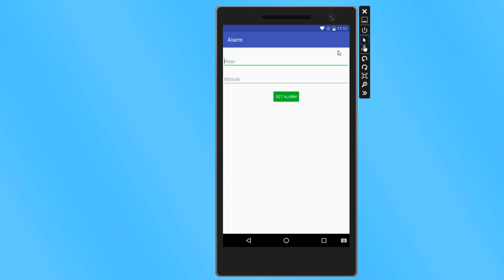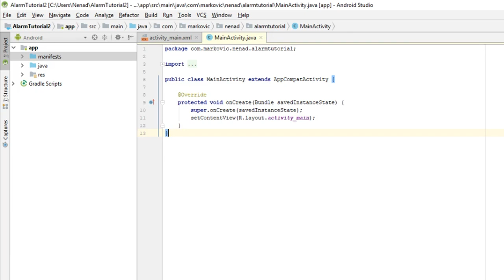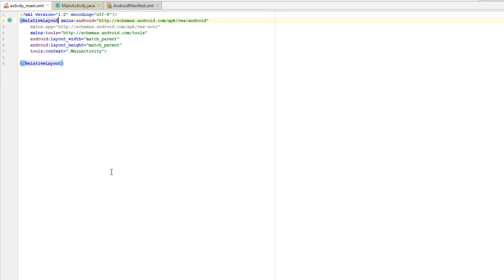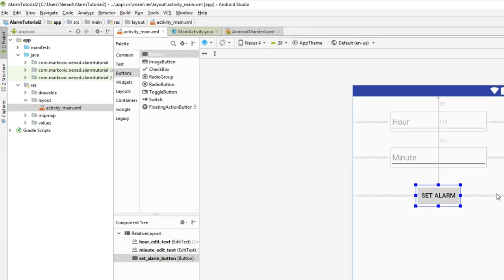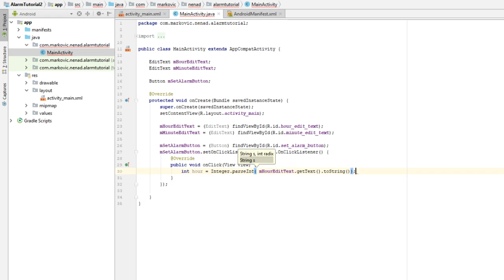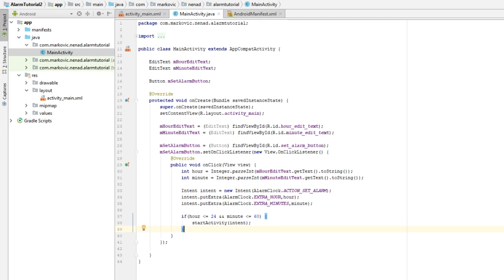Android Studio - How To Set Alarm (2018)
In this Android Tutorial we will make an application that can access Android preferred(default) app and set an alarm for given time.
This is possible by using Implicit Intent as shown in first part of the video when I go trough flow of this program.
Permission:
"com.android.alarm.permission.SET_ALARM"